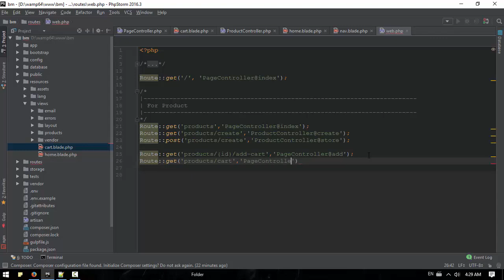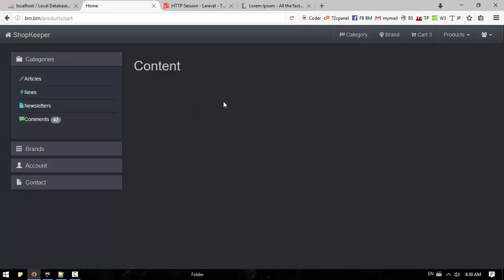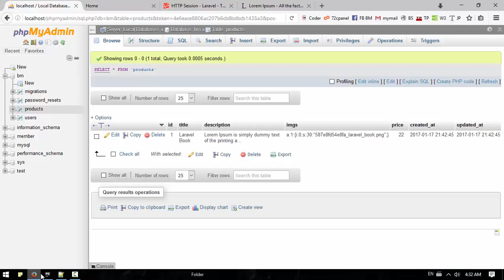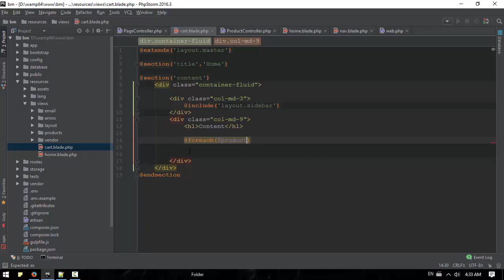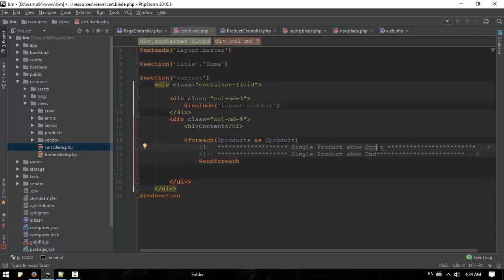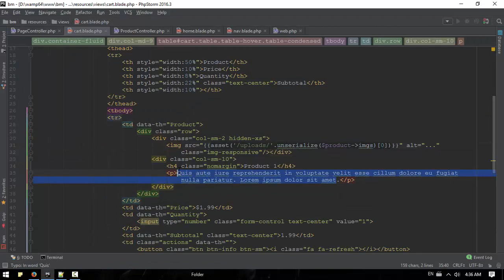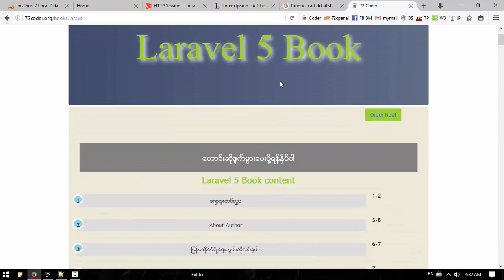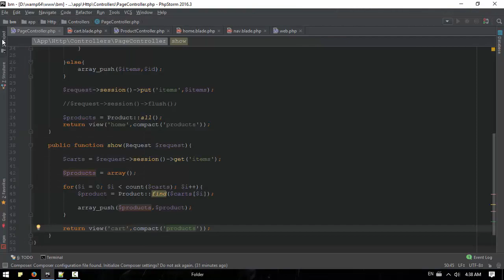065 Show Cart